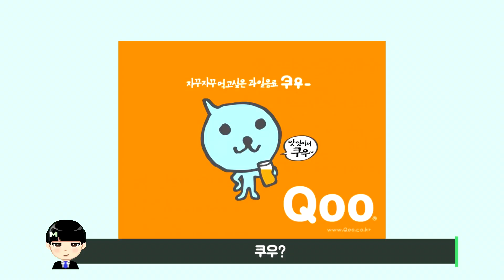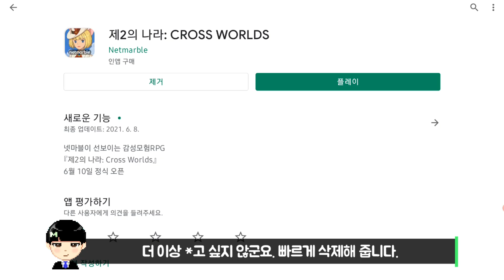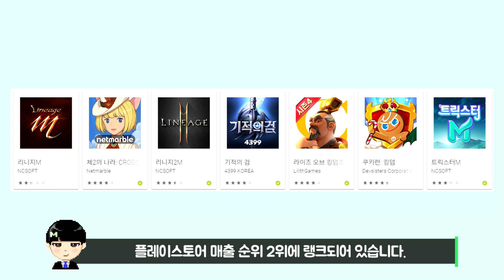지브리 감성을 담은 게임. '제2의 나라' 제가 대신 해보겠습니다. [대똥꼬쇼]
제2의 나라#대똥꼬쇼#지브리#넷마블